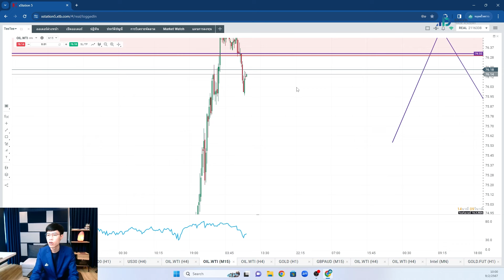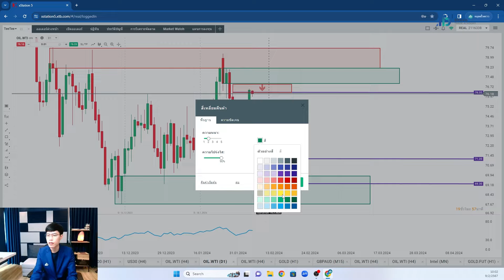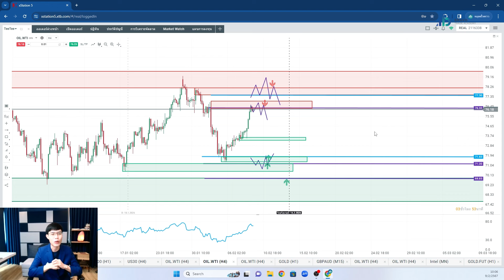มุมมองน้ำมันวันนี้ 09/02/2567 : อัปเดตมุมมองน้ำมันศุกร์สุดสัปดาห์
1. มีพอร์ท XTB ภายใต้การดูแลของ Bravo
2. มียอดฝากขั้นต่ำ 500$